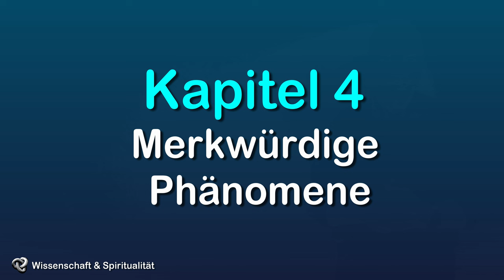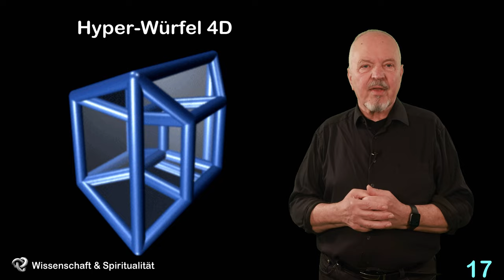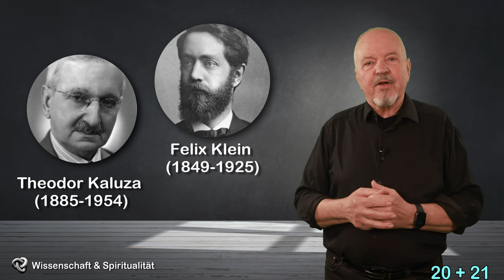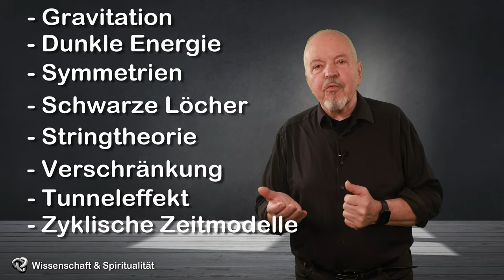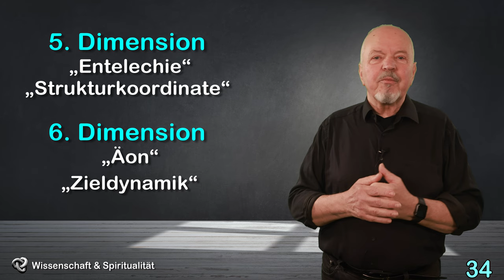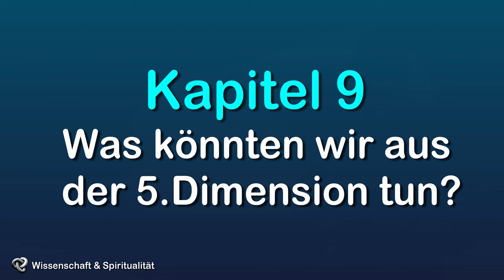Besteht unsere Welt aus mindestens 6 Dimensionen?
Unser Weltbild wird geprägt von unserem Verstand und der vier-dimensionalen Raumzeit, in der wir leben. Was bedeutet es für uns, wenn es noch höhere Dimensionen geben würde, in die unsere Welt eingebettet ist?

00:00 Einleitung
00:28 Kapitel 1: Spirituelle Erfahrungen und religiöse Dogmen
03:18 Kapitel 2: Die Krise der Naturwissenschaften
07:47 Kapitel 3: Was sind Dimensionen?
10:14 Kapitel 4: Merkwürdige Phänomene
12:23 Kapitel 5: Qualität und Quantität
15:10 Kapitel 6: Mathematische Entdeckung von Dimensionen
17:26 Kapitel 7: Hinweise auf höhere Dimensionen
22:47 Kapitel 8: Theoretiker höherer Dimensionen
27:50 Kapitel 9: Was könnten wir aus der 5.Dimension tun?
29:40 Mein Fazit

Quellen:
1. KI-Bild mit Programmen wie Leonardo.AI oder Monet und Photoshop generiert
4. Richard A. Muller: „Jetzt – Die Physik der Zeit“, E-Book 2018, Seite 61
5. Vgl.: Der Spiegel: „Die Erfindung der fünften Dimension“, 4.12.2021, Seite 119
8. Michio Kaku: “Die Physik der unsichtbaren Dimensionen“, E-Book 2013, Seite 208
10. Bernadette von Dreien: „Christina – Zwillinge als Licht geboren“, E-Book 2020, Seite 70
12. Matias de Stefano: „Initiation“ Teil 9 der Video-Serie auf Gaia-TV
14. Video-Clip aus Cyberlink Powerdirector 365 (Lizensfreies Stock-Video)
25. Renée Weber: „Alles Leben ist Eins – Die Begnung von Quantenphysik und Mystik“, E-Book, Amerang 2012, Position 624
27. Vgl. Natalie Wolchover: „Oktonionen – Acht Dimensionen für das Standardmodell“, Spektrum der Wissenschaft 4/2019, Seite 66 ff
28. Juan Maldacena: „Verschränkte Schwarze Löcher“, Spektrum der Wissenschaft 2/2017, Seite 12 ff
29. Natalie Wolchover: „Mit Überlichtgeschwindigkeit durch die Wand“, Spektrum der Wissenschaft 3/2021, Seite 59 ff
32. Illobrand von Ludwiger: Unsterblich in der 6-dimensionalen Welt – Das neue Weltbild des Physikers Burkhard Heim“, E-Book München 2013, Seite 20
33. Illobrand von Ludwiger: Unsterblich in der 6-dimensionalen Welt – Das neue Weltbild des Physikers Burkhard Heim“, E-Book München 2013, Seite 88
36. Michio Kaku: “Die Physik der unsichtbaren Dimensionen“, E-Book 2013, Seite 87 ff
38. Edwin A. Abbott: „Flatland“, Nordhausen 2012, Seite 14
39. Bild: Edwin A. Abbott: „Flatland“, Nordhausen 2012, Seite 120